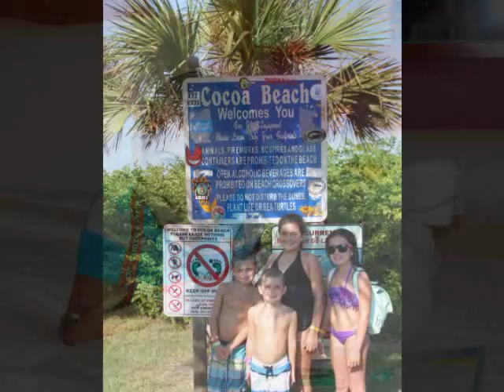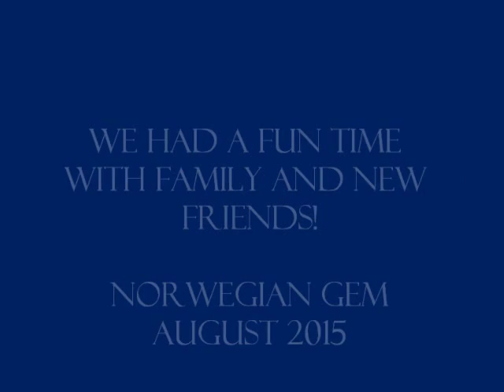Norwegian Gem - August 2015 - NYC to Bahamas